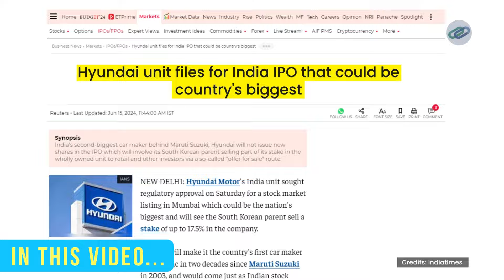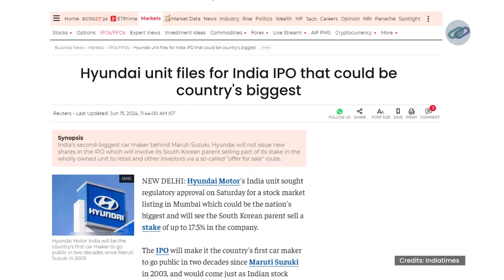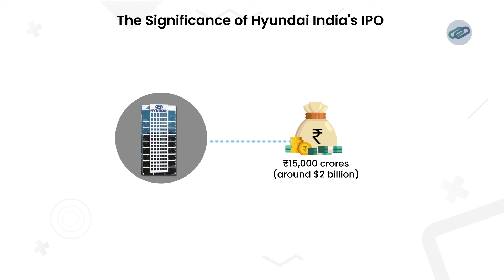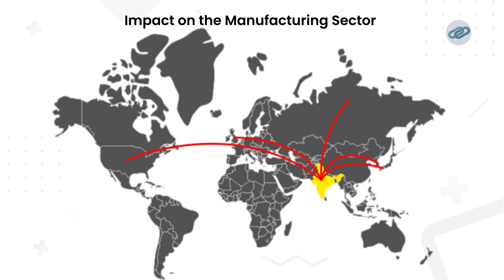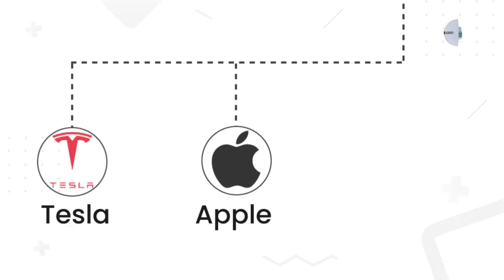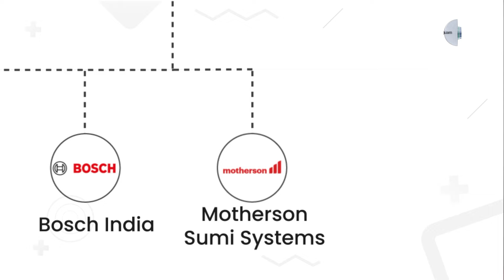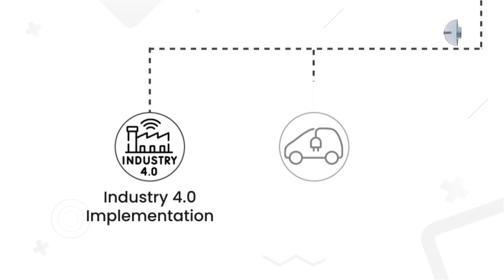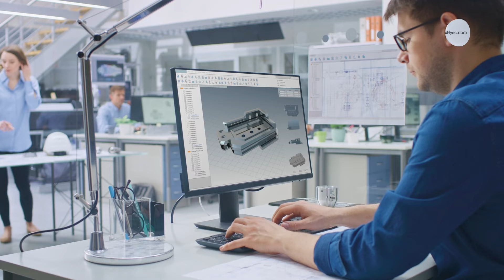Hyundai India's IPO: A Game Changer for Manufacturing Jobs | Engineer’d: Episode 5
Welcome back to Engineer'd! In this episode, we’re diving into Hyundai India's IPO and its potential impact on the manufacturing sector and mechanical engineering careers. This isn't just about financials—it's a game-changer for India's manufacturing landscape and your future!

Hyundai's IPO is set to raise ₹15,000 crores (around $2 billion), fueling expansion in manufacturing facilities, R&D for EVs and hybrid technologies, and sustainable practices. This growth is expected to attract more multinational corporations to India, boosting foreign direct investment and creating job opportunities.

With Hyundai's move, we can anticipate increased investments from global giants like Tesla, Apple, Samsung, Ola Electric, and MG Motor India. Ancillary industries will also benefit, with companies like Bharat Forge, Bosch India, and DHL Supply Chain scaling up operations. Technological advancements, including Industry 4.0, EV technologies, and sustainable manufacturing practices, will drive further innovation.

Mechanical engineers will see numerous opportunities in manufacturing, R&D, and quality assurance. To prepare, focus on advanced manufacturing techniques, Industry 4.0, sustainable practices, project management, and technical software proficiency.

Hyundai India's IPO is more than just a financial milestone; it’s a catalyst for growth in the Indian manufacturing sector.

Catch up on previous episodes:

Debunking the Indian Engineering Myth | India’s opportunity in a $1.8 Tn industry - Watch Episode 1

Global ER&D Secrets: How Indian Engineers Can Dominate the Industry - Watch Episode 2

India's Infrastructure Boom: Opportunities for Engineers | Software Skills You Need to Succeed - Watch Episode 3

Are Government Policies Your Engineering Career's Best Friend or Worst Enemy? - Watch Episode 4

0:00-0:58 Introduction
0:59-3:30 Impact of Hyundai going public
3:31-4:41 Foreign direct investment
4:42-6:05 Development of ancillary industry
6:06-7:11 Technological advancements
7:12-9:09 Advanced automation
9:10-9:42 Conclusion